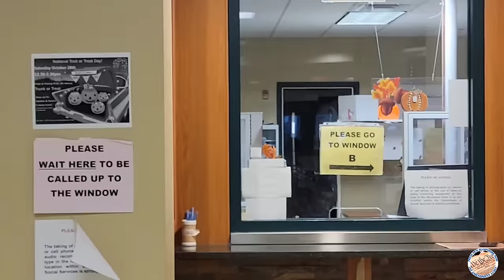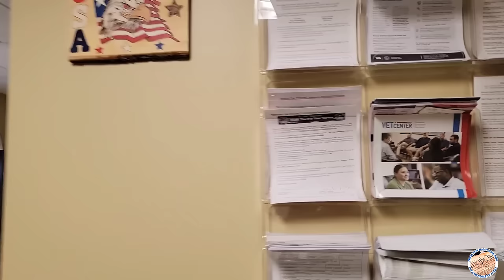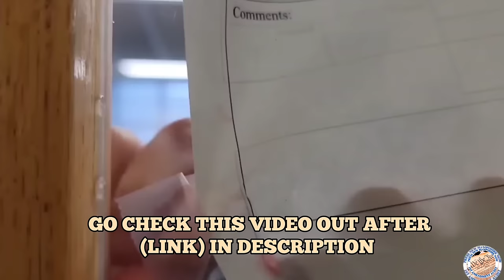CRAZY KARENS *SHUTDOWN* MEETING VETERAN'S OFFICE GET'S *OWNED* 1ST AMENDMENT AUDIT NEW YORK STATE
*WARREN COUNTY, NY COUNTY ADMINISTRATOR JOHN TAFLAN

*WARREN COUNTY, NY VETERANS DIRECTOR* DENISE Diresta

*WARREN COUNTY NY HUMAN SERVICES* FACEBOOK PAGE

*WARREN COUNTY NY FACEBOOK PAGE*